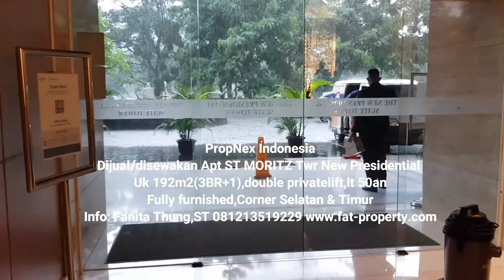Wow Apt ST MORITZ di Twr terbaik New Presidential 192m2(3BR+1),doubleprivatelift,FF,Sltn&Tmr,lt 50an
Woww Apt ST MORITZ di twr terbaik New Presidential view 180 derajat hadap matahari terbit,Timur & Selatan!
Dijual/disewakan Apartment ST MORITZ Tower terbaru dan terbaik,New Presidential Tower.
Luas 192m2 di lantai 50-an
Terdiri dari:
-3 kamar tidur
-2 kamar mandi
-living room
-diningroom
-double privatelift &foyer
-dapur bersih
-dapur kotor
-gudang
-kamar pembantu
-kamar mandi pembantu
-balkon
-outdoor AC

Fully furnished bagus.
Siap AJB

Hadap Selatan(Tol Kebon Jeruk &PondokIndah) dan Timur(Sudirman & Thamrin).
Double Privatelift.
Floor to ceiling 3,2 meter.
Kaca lengkung pada living room dengan view 180 derajat.

Fasilitas tower New Presidential: fitness centre (sky gym) dan swimming pool (infinitypool) di atas rooftop tower.
Kolam renang ala MBS Singapore.
Hanya selangkah ke Lippomal Puri.
Sangat strategis di pusat CBD Jakarta Barat.
Bersebrangan dengan kantor Walikota Jakarta  Barat.

Hanya 15 menit ke airport melalui Tol JORR W1,hanya 15 menit ke Tomang/Slipi melalui Tol Kebon Jeruk,hanya 15 menit ke Pluit melalui Tol JORR W1,hanya 15 menit ke Serpong melalui Tol Jakarta-Merak dan hanya 20 menit ke Pondok Indah melalui Tol JORR W2.

Miliki the best integrated development in West Jakarta dengan harga terjangkau.

Harga jual rugi Rp 5M!
Harga sewa Rp 150jt/tahun (exclude ipl)